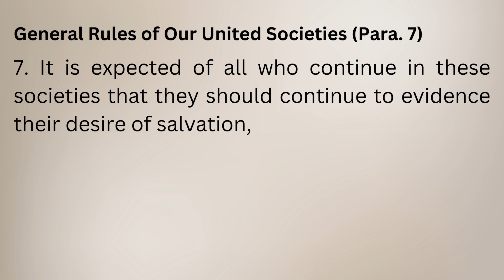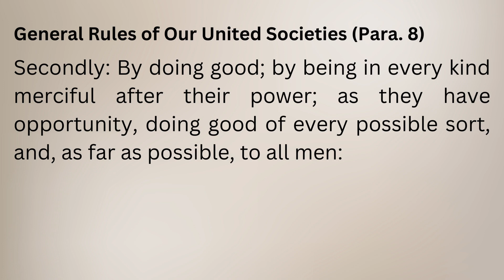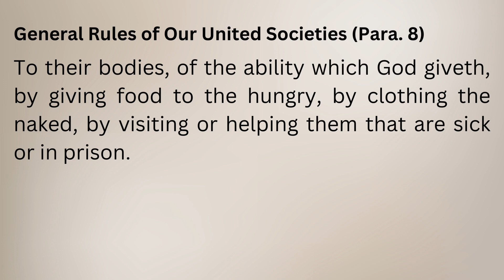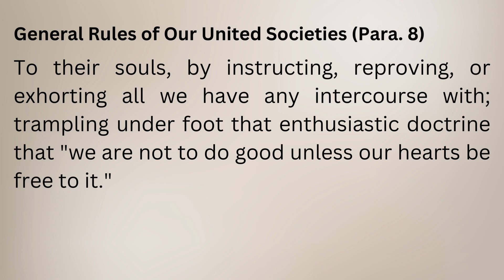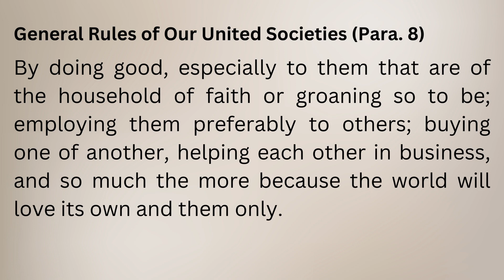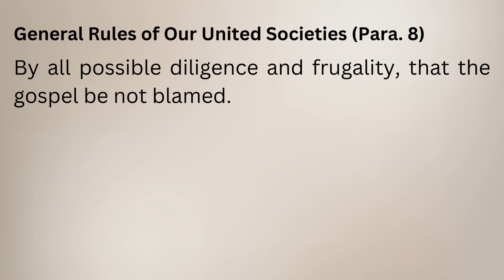Study: The General Rules (Para 7-8a)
7. It is expected of all who continue in these societies that they should continue to evidence their desire of salvation,

8. Secondly: By doing good; by being in every kind merciful after their power; as they have opportunity, doing good of every possible sort, and, as far as possible, to all men:
To their bodies, of the ability which God giveth, by giving food to the hungry, by clothing the naked, by visiting or helping them that are sick or in prison.
To their souls, by instructing, reproving, or exhorting all we have any intercourse with; trampling under foot that enthusiastic doctrine that "we are not to do good unless our hearts be free to it."
By doing good, especially to them that are of the household of faith or groaning so to be; employing them preferably to others; buying one of another, helping each other in business, and so much the more because the world will love its own and them only.
By all possible diligence and frugality, that the gospel be not blamed.